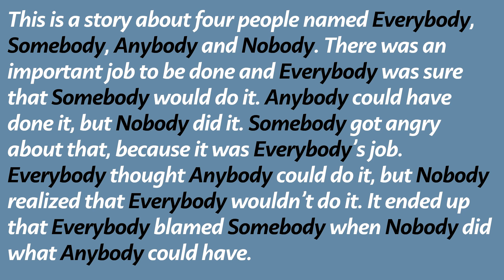Everybody Somebody Anybody Nobody الفرق في اللغة الإنجليزية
تعلم اللغة الإنجليزية مع سمير English With Sami

تعلم اللغة الإنجليزية من البداية إلى الاحتراف، تعلم قواعد اللغة الإنجليزية مع سمير، محادثات، قواعد، قصص، طرق لتعلم اللغة الإنجليزية، دروس وكورسات لتعلم الانجليزية لجميع المستويات

Learn English with Samir, Learn how to speak, how to write, and how to read. Learn how to write, methods, ways, tips, and tricks to learn the English language.
Learn English with Samir, English States

🎬 قوائم تهمك

الترجمة
هذه قصة أربعة أشخاص الجميع ، شخص ما ، أي شخص ولا أحد. كان هناك عمل مهم يجب القيام به وكان الجميع على يقين من أن شخصًا ما سيفعله. كان بإمكان أي شخص فعل ذلك ، لكن لم يفعله أحد. غضب شخص ما من ذلك ، لأنه كان عمل الجميع. اعتقد الجميع أن أي شخص يمكنه فعل ذلك ، لكن لم يدرك أحد أن الجميع لن يفعلوا ذلك. انتهى الأمر بأن ألقى الجميع باللوم على شخص ما عندما لم يفعل أحد ما يمكن أن يفعله أي شخص